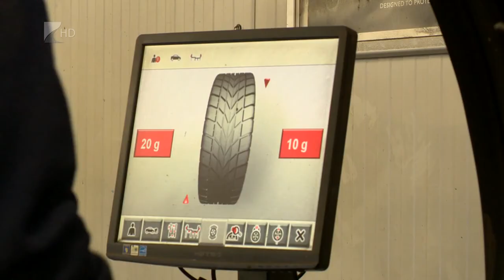Téli gumi - Kölcsey Tv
Az autótulajdonosok, sofőrök felelőssége gondoskodni a jármű megfelelő műszaki állapotáról, amibe az időjárási körülményeknek megfelelő gumik is beletartoznak. A szakemberek szerint a nyári gumik téli használata nagyfokú felelőtlenség.